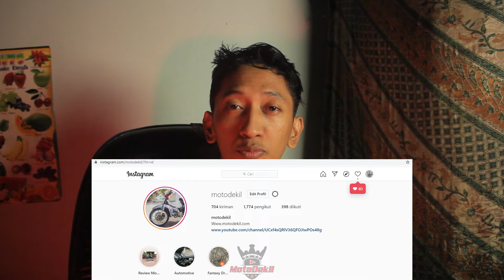Review Part Bak Carter Kopling Model Classik C70 PnP Honda Grand Supra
Terimakasih Kepada Para subscriber dan penonton setia channel ini, karena tanpa kalian channel ini tidak berarti apa apa.

untuk Bussinesse porpose silahkan email

Terimakaih Atas perhatian kepada para pemirsaya channel motodekil. sampai jumpa di video motodekil berikutnya.